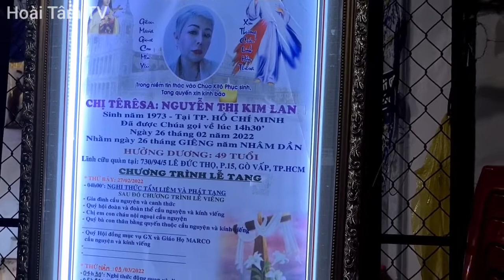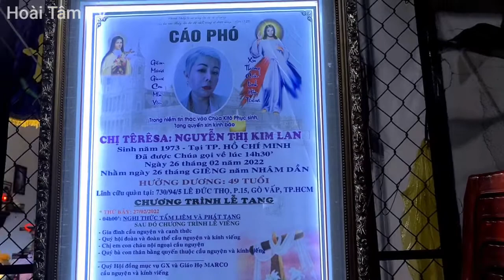Bật khóc kể lại giây phút kinh hoàng vụ lật tàu trên biển Hội An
Bật khóc kể lại giây phút kinh hoàng vụ lật tàu trên biển Hội An người sống xót duy nhất thoát nạn